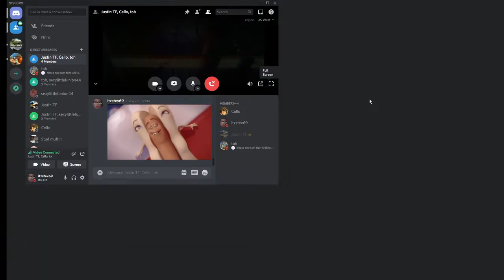he kills himself over roblox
so he says he is going to end it all